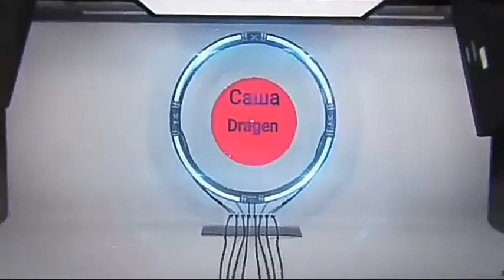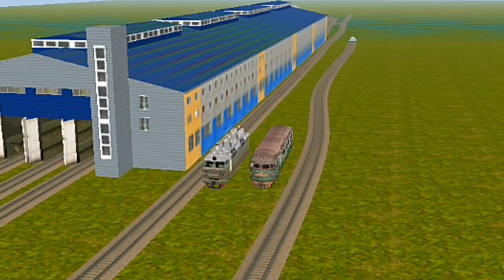#1 Обзор моей карты (Trainz simulator)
Ссылки для вас)
Заходи в мою группу,ведь там выходит все раньше,чем на ютубе

  Привет! Мой QIWI Кошелек легко пополнить по этой ссылке